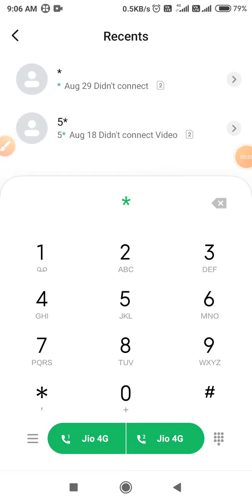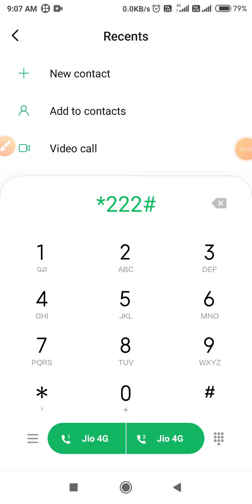Bsnl sim number kaise nikale | how to check mobile number in bsnl sim